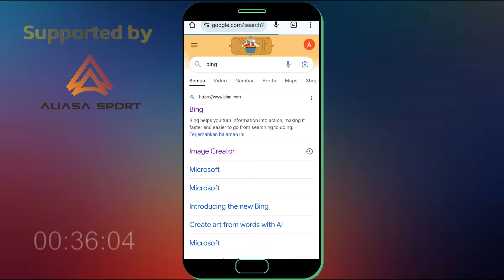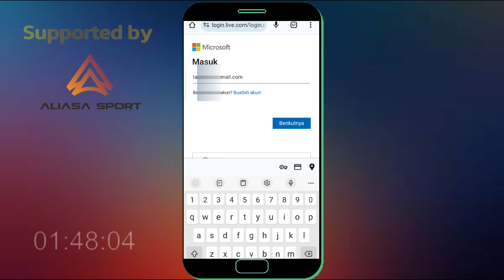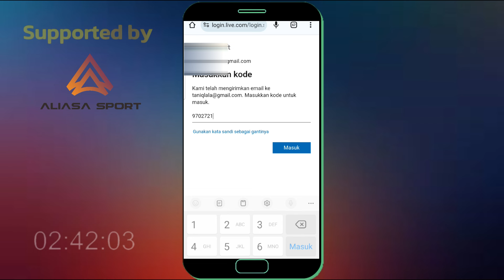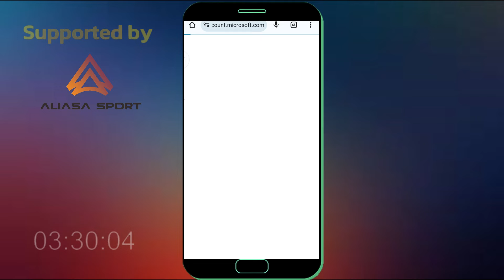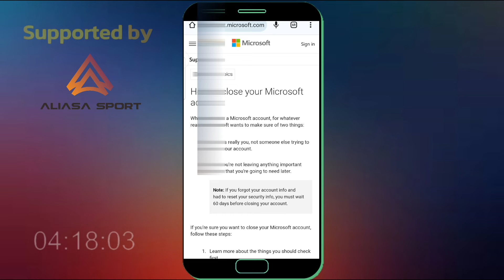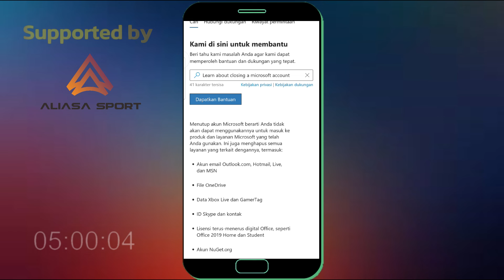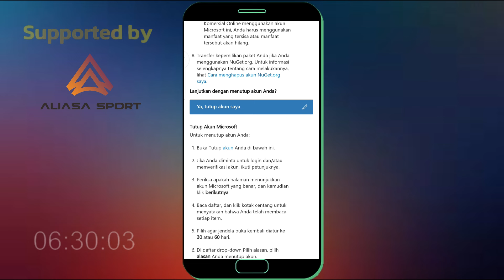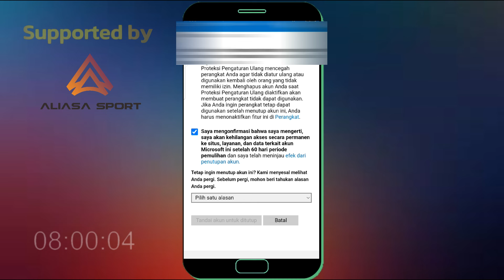Cara Menghapus Akun Microsoft Di HP | Tutup Akun Microsoft Lewat HP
Bagi anda pengguna hp android yang memiliki akun micorosft dan ingin menghapus atau menutup akun microsoft tersebut namun belum tahu caranya bisa ikuti langkah di video ini untuk menutup akun microsoft di hp android anda.